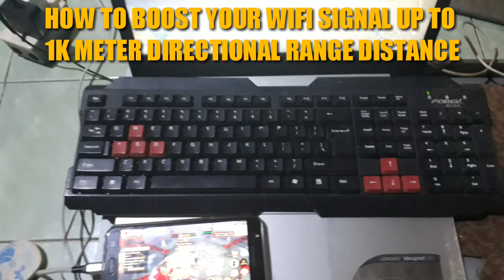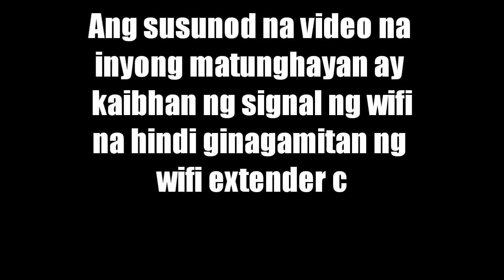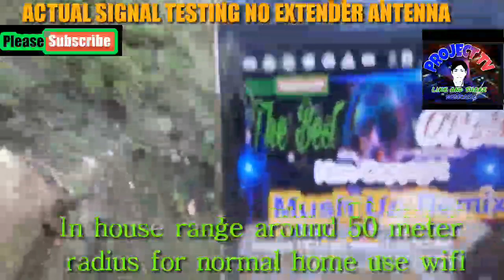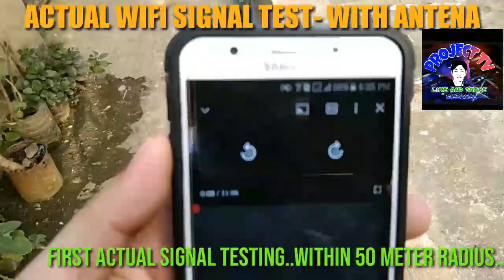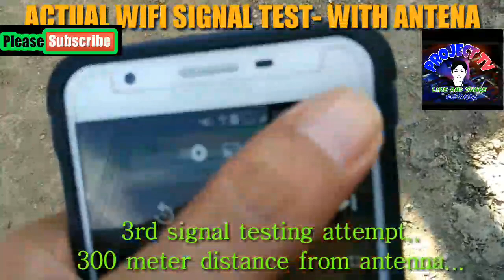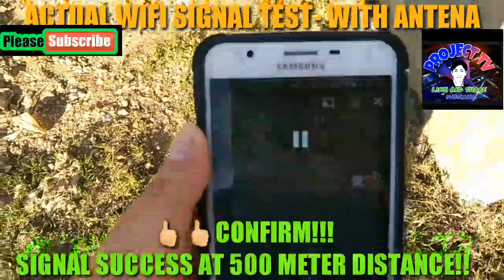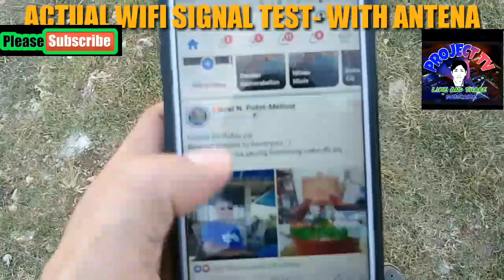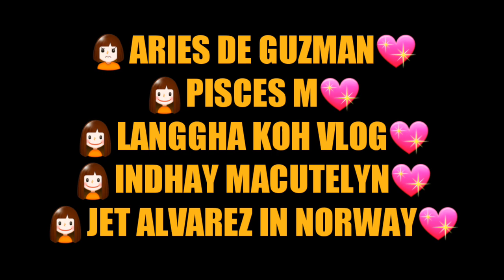HOW TO BOOST YOUR WIFI SIGNAL UP TO 1K METER DISTANCE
Sa videong ito isishare ko po paano pwlalakasin ang wifi signal na aabot ng halos 1k meters ang layo.